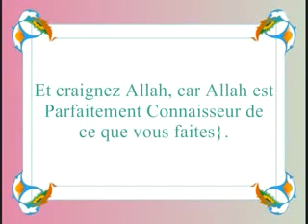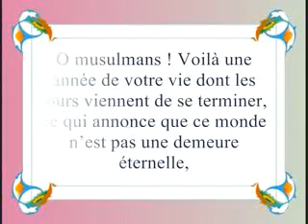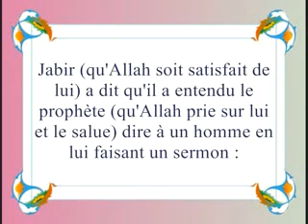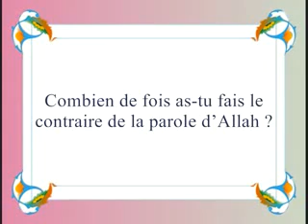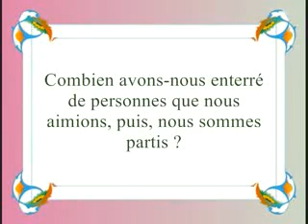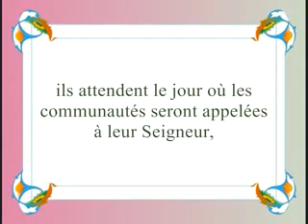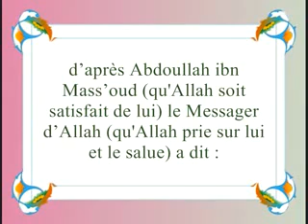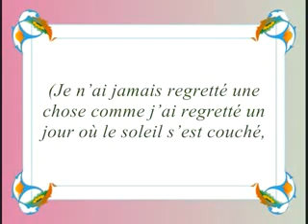khoutba La mort et le Repentir par le chayckh Salah Al Boudair